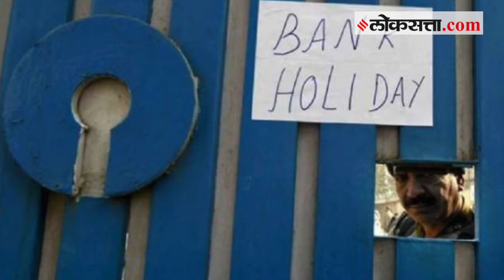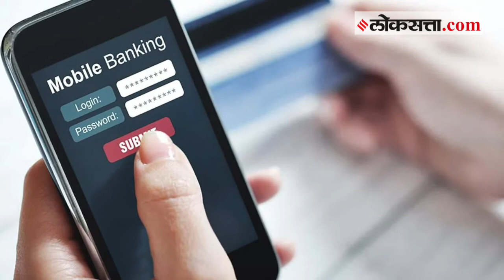ऑक्टोबर महिन्यात दहा दिवस बँका बंद; २१ दिवसच होणार व्यवहार